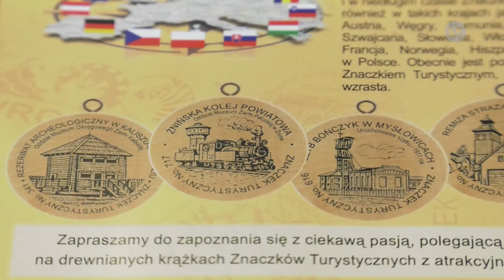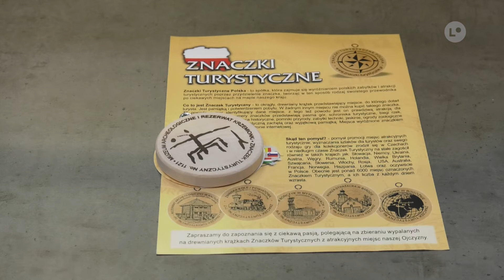Krzemionki mają swój znaczek turystyczny | LOKALNA.TV